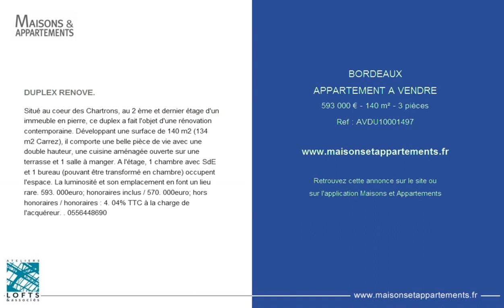BORDEAUX - APPARTEMENT A VENDRE - 593 000 € - 140 m² - 3 pièces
Référence : AVDU10001497

DUPLEX RENOVE.
Situé au coeur des Chartrons, au 2 ème et dernier étage d'un immeuble en pierre, ce duplex a fait l'objet d'une rénovation contemporaine. Développant une surface de 140 m2 (134 m2 Carrez), il comporte une belle pièce de vie avec une double hauteur, une cuisine aménagée ouverte sur une terrasse et 1 salle à manger. A l'étage, 1 chambre avec SdE et 1 bureau (pouvant être transformé en chambre) occupent l'espace. La luminosité et son emplacement en font un lieu rare. 593. 000â‚¬ honoraires inclus / 570. 000â‚¬ hors honoraires / honoraires : 4. 04% TTC à la charge de l'acquéreur. .  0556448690

Cette annonce vous est proposée par l'agence ATELIERS LOFTS ET ASSOCIES - BORDEAUX